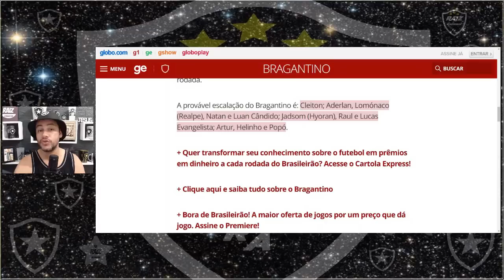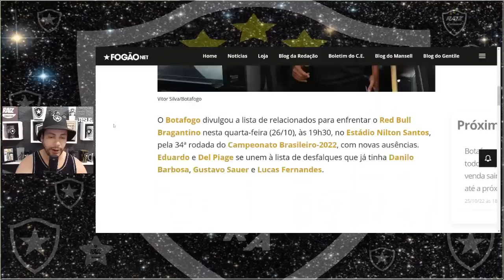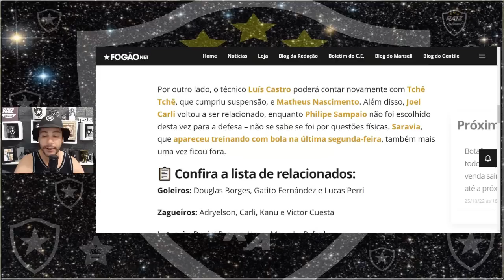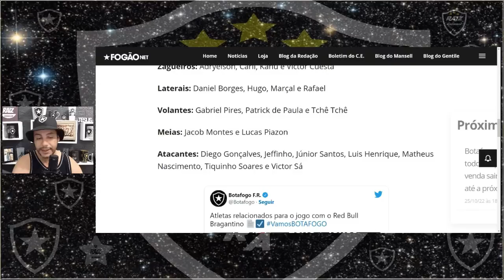NOTÍCIAS DO BOTAFOGO/PROVAVÉL ESCALAÇÃO/DESFALQUES NO MEIO CAMPO/É HORA DE FRAZER VALER O MANDO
Link canal Cortes do Raiz Alvinegra

 NOTÍCIAS DO BOTAFOGO HOJE

Twitter     👉 @marvatheu